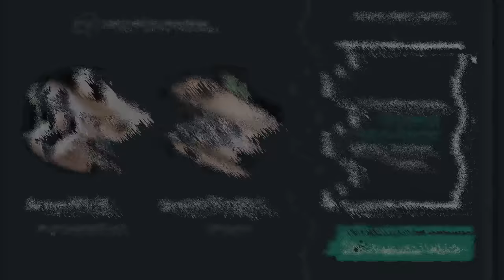Tape reading & trading psychology lessons with Sang Lucci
Full show notes - - Oh boy! I’ve been itching to release this interview, ever since we recorded earlier this year…

Let me introduce you to a man who came through the doors of a prop firm in 2006, with absolutely no trading knowledge. Zilch! He mashed keys for a few years until the firm later shut shop during the GFC, then he was out on his own. Gathering $50,000 he rapidly compounded this to $2,400,000 in the two years that followed.

His name is Anand ‘Lucci’ Sanghvi, and that was only the warm up. Here he is to share his story in much more detail, and open up about some of the hard lessons he’s learnt along the way. Pay extra close attention when he talks about trading psychology – this is straight up gold!

- How Lucci was able to break the ongoing cycle of making big gains one month, and losing them the next.

- The story of how Sang Lucci was created and the hedge fund came about, plus how they landed Haim Bodek (HFT whistleblower) on the team.

- How Lucci finds an edge in the market through tape reading, and ignoring all the other indicators, except some key price levels.

- The dangers of being fixated on making a certain dollar value. After all, the trade doesn’t care how much money you make or lose.

- Lucci gives us a rundown on one of the biggest flaws of human trading!

- How things change when you start to accumulate wealth, including the people around you and their actions.

- Lucci shares his best psychology tips, that he wishes someone had shared with him when he was on the come up.

- Why it’s so incredibly important to know what you really want out of life, and understanding that the want to just make money doesn’t cut it.